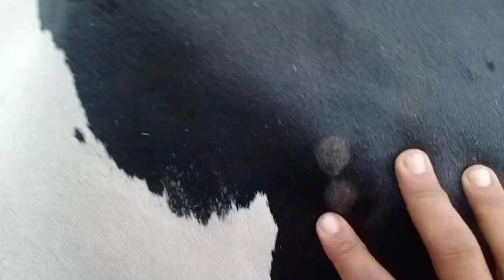malir Mandi Main apni Qurbani ke Janwar Ka Sauda ho gaya tha😍